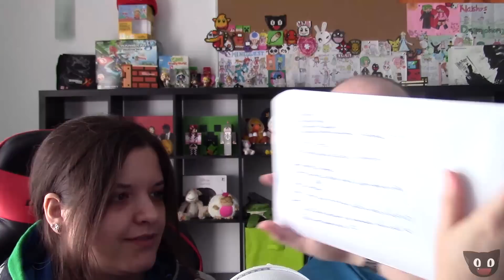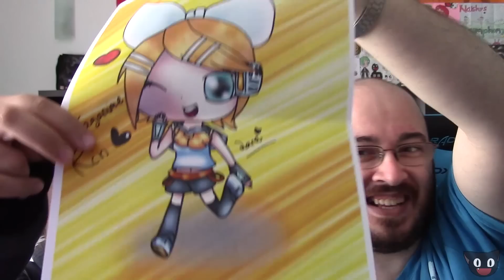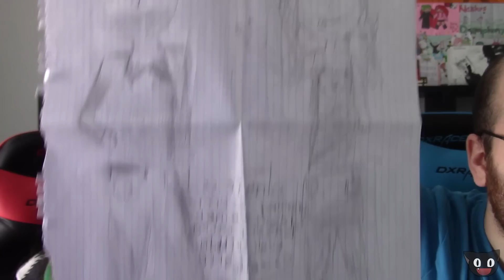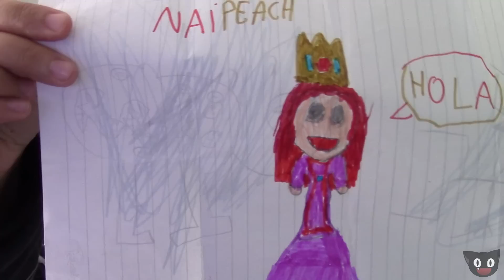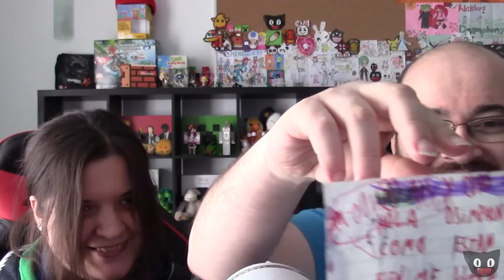La hora del correo 25 - Tenemos nuestros propios LEGO!